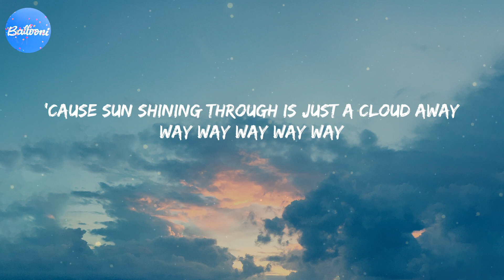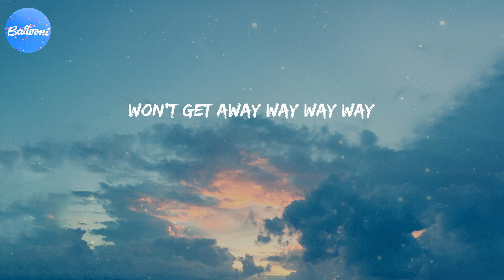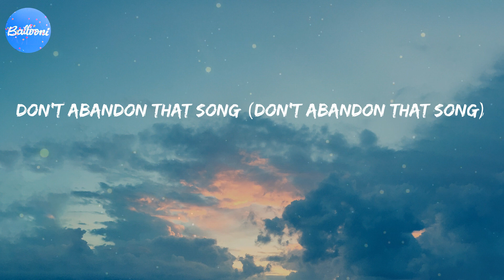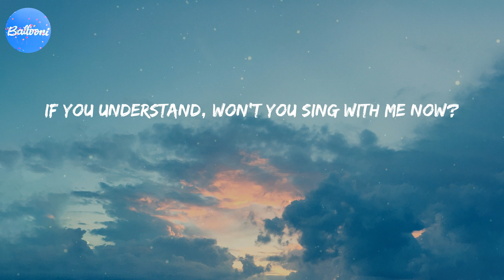Just a Cloud Away (Lyrics) - Pharrell Williams